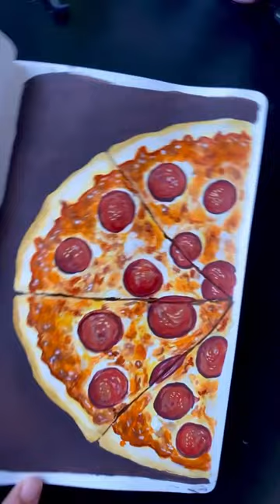Pizza anyone? 🍕 | aesthetic acrylic painting in my sketchbook!